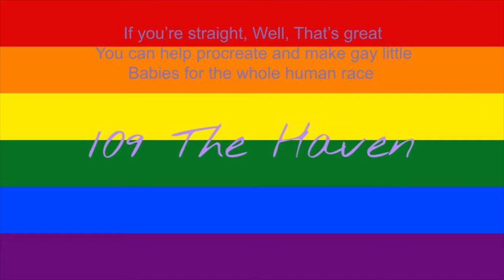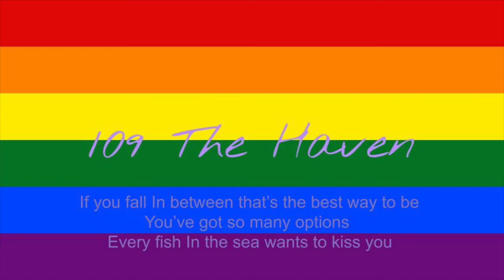Everyone Is Gay by A Great Big World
Video made by-Rikkas.Aki.Tsuki X Ghost Girl💜